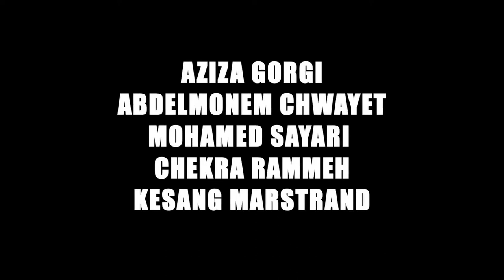NESMET ELLIL de Homeïda BEHI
PANORAMA CINÉMA TUNISIEN
The 25th edition of Carthage Film Festival will take place from 29 November to 6 December 2014
الدّورة 25 للمهرجان من  29 نوفمبر إلى 6 ديسمبر 2014
la 25ème édition des Journées Cinématographiques de Carthage (JCC) aura lieu du 29 novembre au 6 décembre 2014 à Tunis .